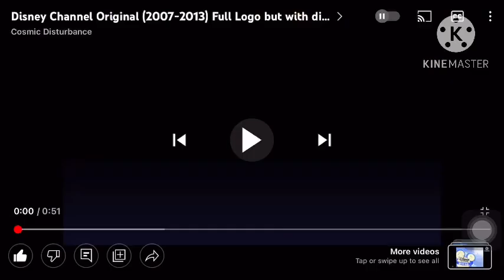Bluey/Sanjay and Craig season 2: hospital 🏥 Edits//Disney channel/Nickelodeon aftertoons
Sanjay and Craig belongs to @Nickelodeon

Bluey belongs to @disneychannel /@disneyjr